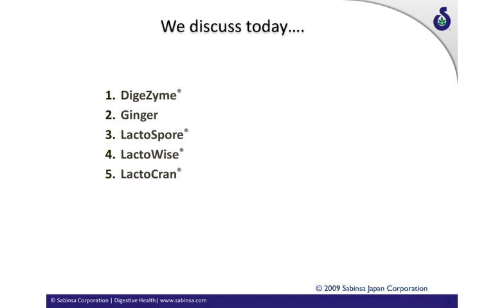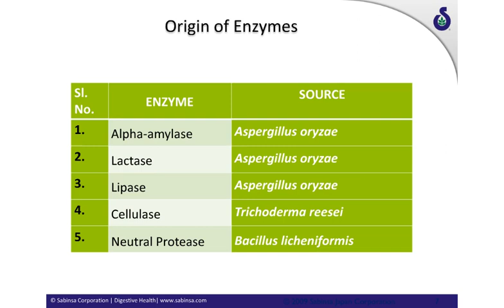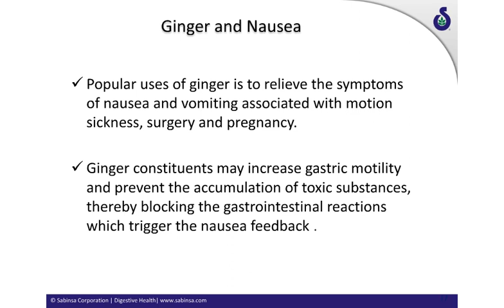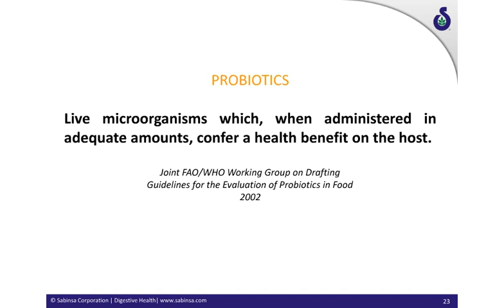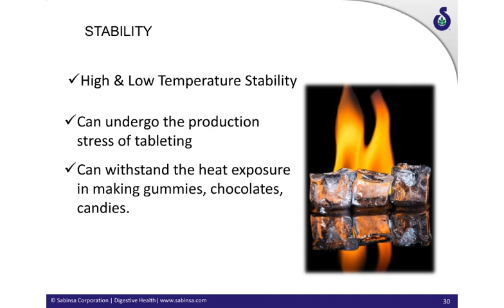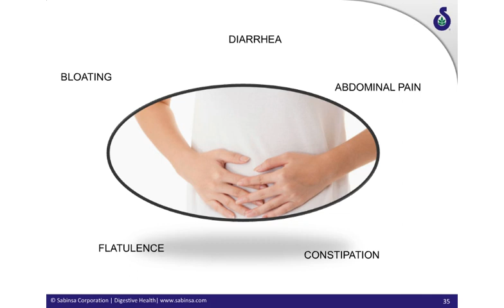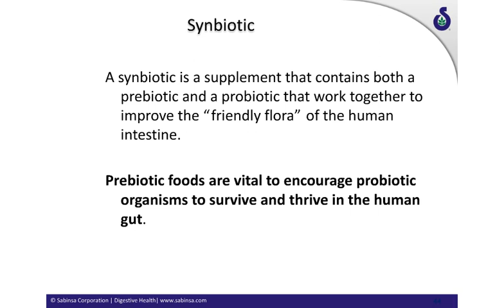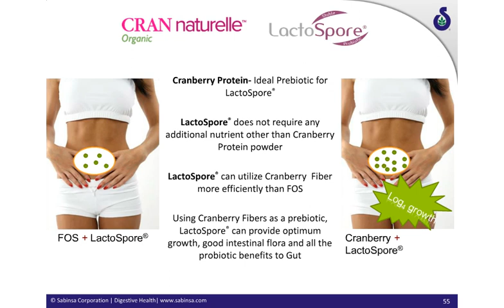JumpStart your Digestive Health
The digestive health category is worth about $1 billion, with probiotics, prebiotics, fiber, and digestive enzymes dominating.
But what do consumers understand by “digestive health”? What kind of claims are being made? As our knowledge and understanding of the gut microbiome expands, is that broadening the definition of “digestive health”? And what does the next generation of products look like?
To answers these questions and more, NutraIngredients-USA has gathered academics, product formulators, regulatory experts, and industry leaders to discuss the key data and advances in this vital category.
This is a must-attend event for formulators, marketers, brand managers, category managers, market researchers, R&D experts, and general management.